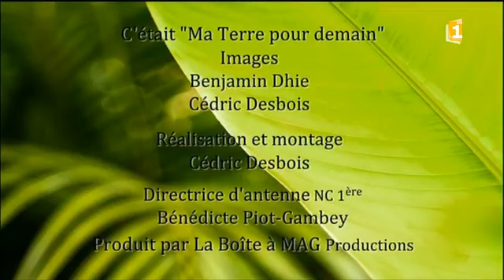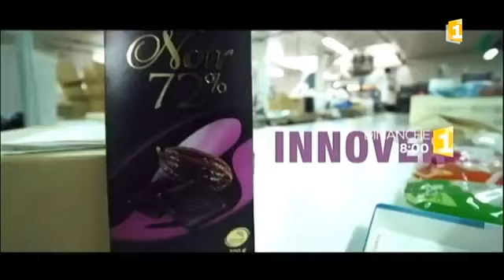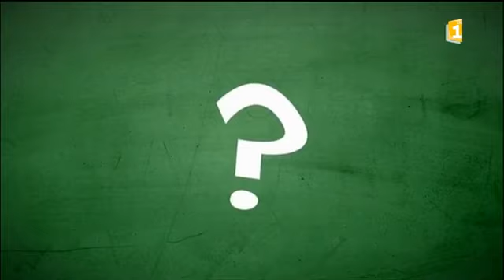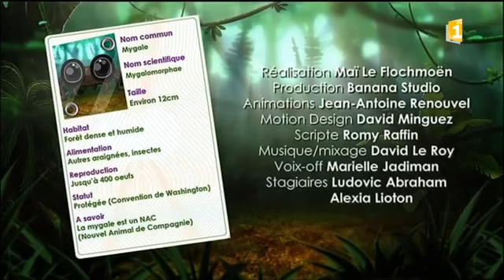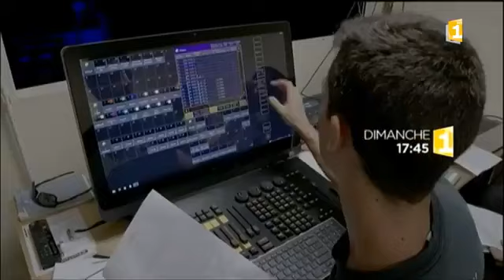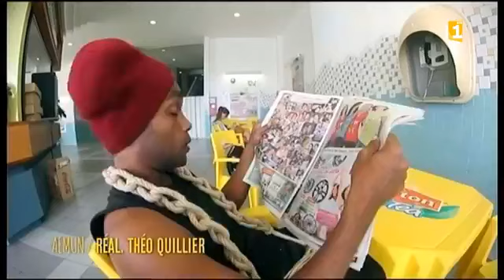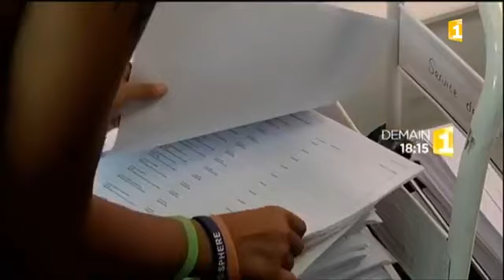Coupe de Calédonie 2017 : la finale ⚽Hienghène sport face à l'AS Lössi